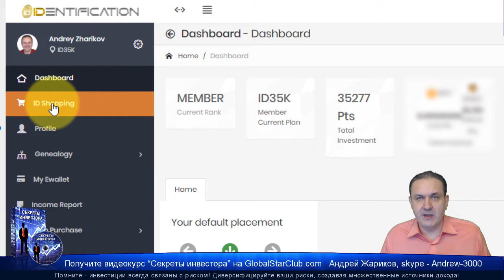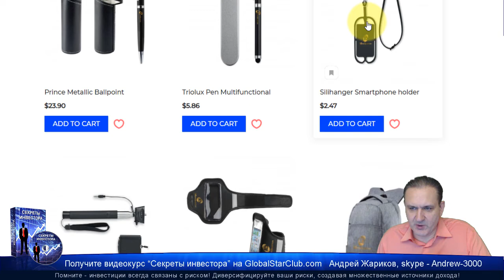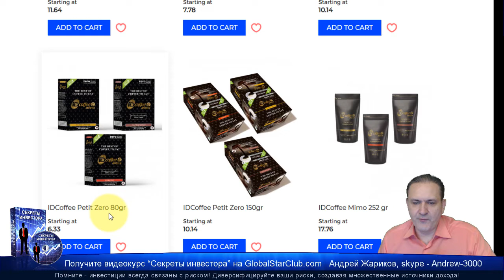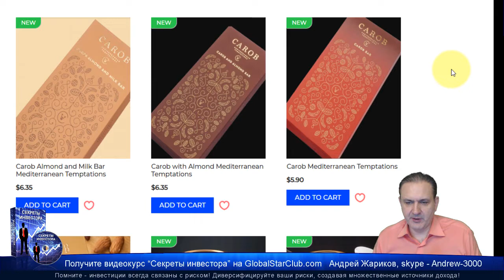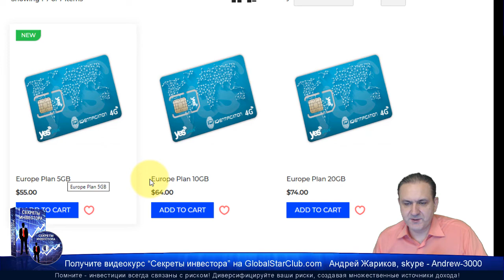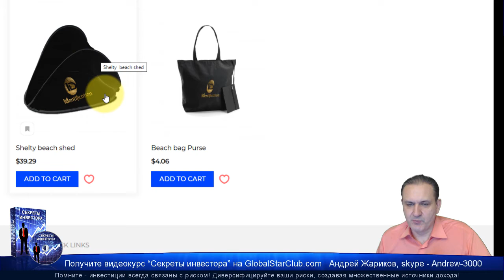IDentification - Раздел ID Shopping доступен!